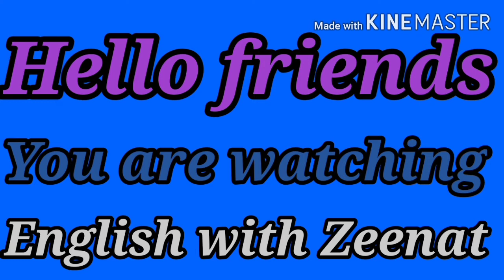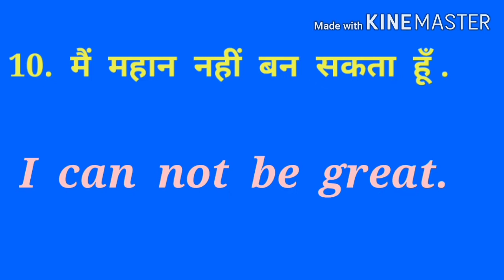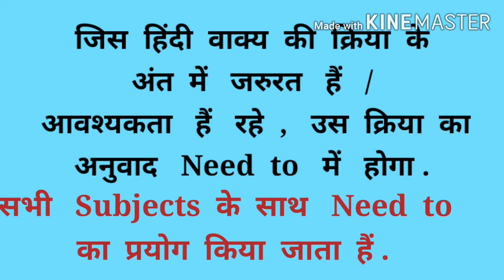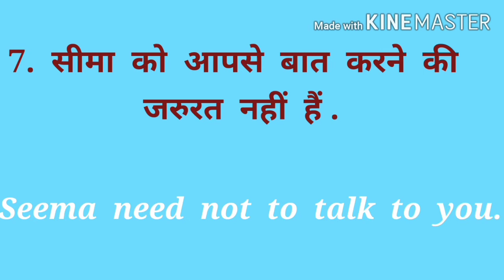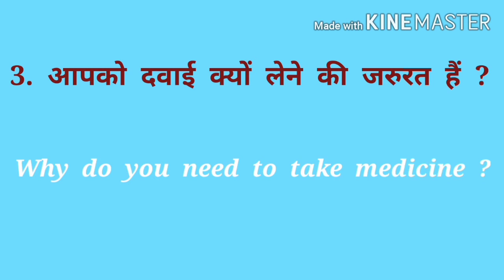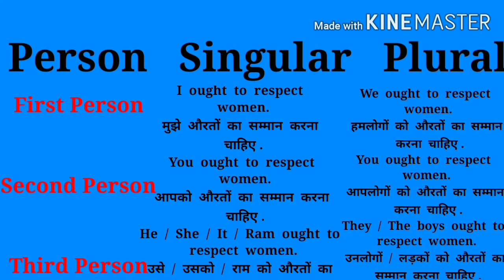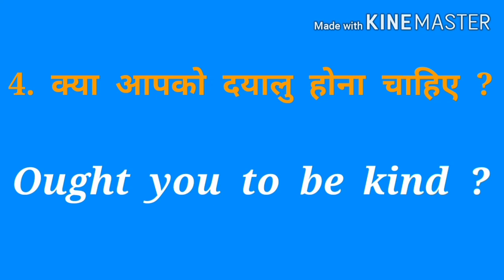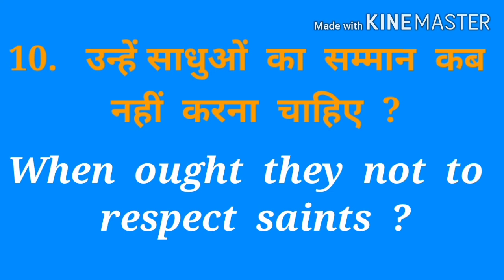Can , Need to , Ought to का प्रयोग सीखियें | Modal verb | English Grammer | Rules and example